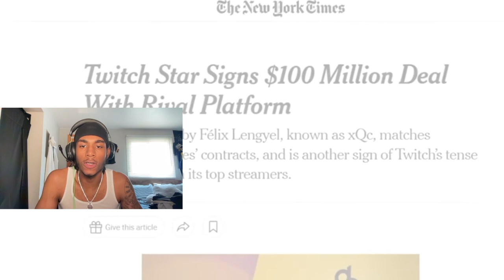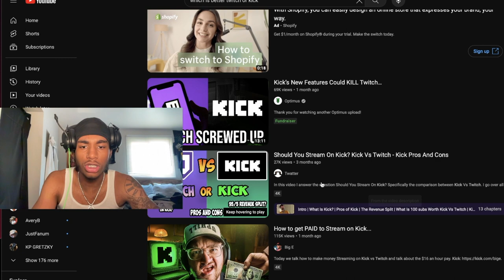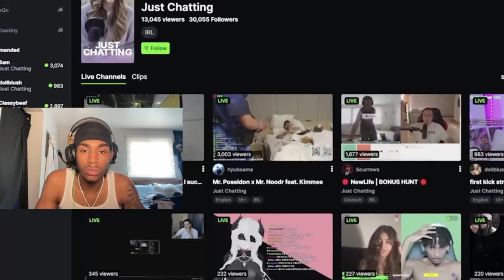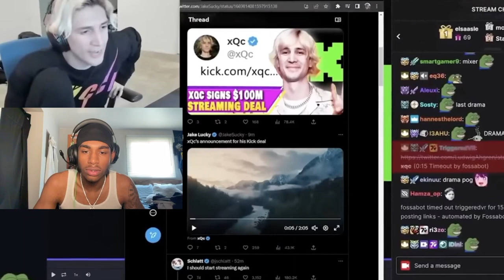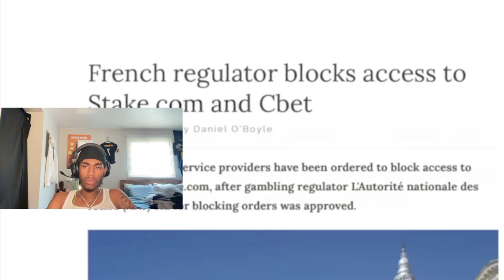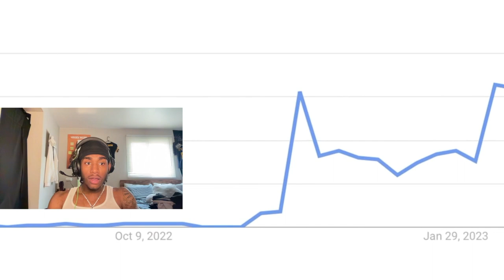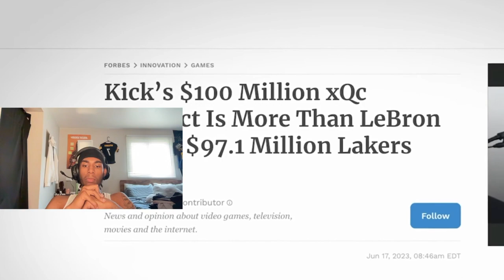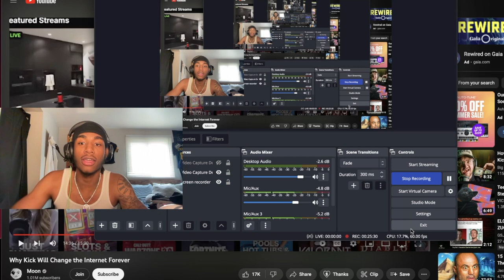THE TRUTH ABOUT TWITCH AND KICK...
DAWGPOUND STAND TF UPPPP!